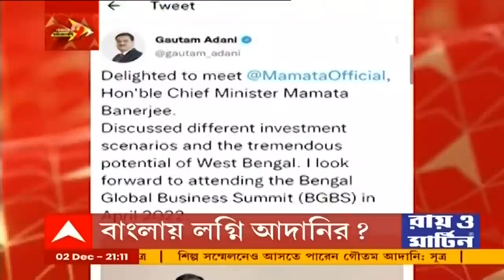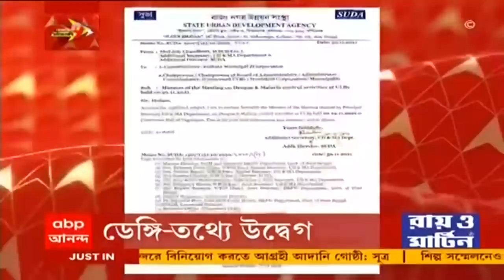Najare 9 ta: শিল্পে বাংলার বিপুল সম্ভাবনা ! রাজ্যে বিনিয়োগে আগ্রহী গৌতম আদানি। Bangla News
রাজ্যে বিনিয়োগে আগ্রহী গৌতম আদানি। কথা হয়েছে শিল্পে বাংলার বিপুল সম্ভাবনা নিয়ে। মুখ্যমন্ত্রীর সঙ্গে বৈঠকের পরই ট্যুইট। আসতে পারেন শিল্প সম্মেলনে।

অন্ধ্র-ওড়িশা উপকূলে ঘূর্ণিঝড়। সপ্তাহান্তে বাংলার উপকূলেও দুর্যোগের আশঙ্কা। বহু ট্রেন বাতিল। গুজরাতে ১০ জন মৎস্যজীবী নিঁখোজ।

ঘূর্ণিঝড় নিয়ে দিল্লিতে বৈঠকে মোদি। মুম্বই থেকে ফিরেই নবান্নে বৈঠকে মুখ্যমন্ত্রী। কলকাতা সহ সাত জেলায় এনডিআরএফ। সমুদ্রে নামায় নিষেধাজ্ঞা।